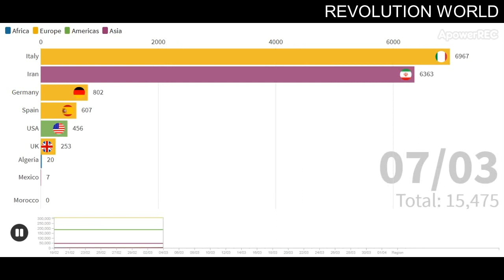The spread of coronavirus cases by country | FULL HD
This video shows the development of COVID19 coronavirus cases in some countries of the world. The coronavirus appeared in Wuhan, Hubei, China, then spread to more than 180 countries around the world. Statistics on this video are until April 1, 2020.
The non-island countries still do not have coronavirus: Yemen, North Korea, Turkmenistan, Malawi, Tajikistan, Lesotho, South Sudan.